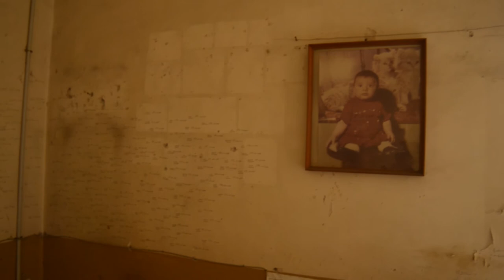L'arte è partigiana (Elio Di Pace, 2014)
Gianpaolo Cacciottolo intervista Gian Maria Tosatti